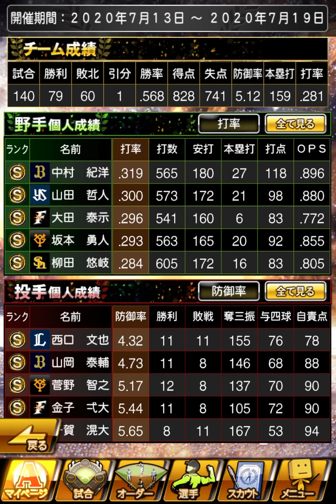【プロスピA】【無課金】12球団編 契約書開封‼Ｓランク30％とAランク自チームとAランク2枚開封でオーダー強化⁉最強決定戦オールスターリーグ結果発表‼順位は⁉ 虎吉の無課金覇王ロード第181章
阪神タイガース純正(ログイン280日目で覇王昇格達成)と12球団(片手間ソフトバンク純正)の両方で無課金覇王目指します！！ログイン何日目で覇王になれるか検証しています。
※過去に12球団と純正で無課金覇王とリアルタイム対戦で球聖経験有り※
【プロスピA】【無課金】12球団編 契約書開封‼Ｓランク30％とAランク自チームとAランク2枚開封でオーダー強化⁉最強決定戦オールスターリーグ結果発表‼果たして順位は⁉ 虎吉の無課金覇王ロード第181章